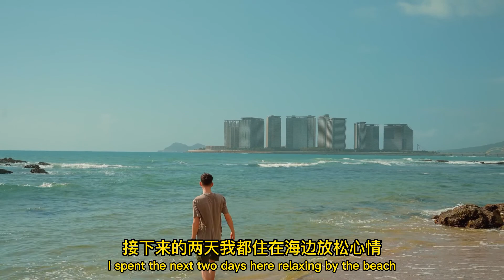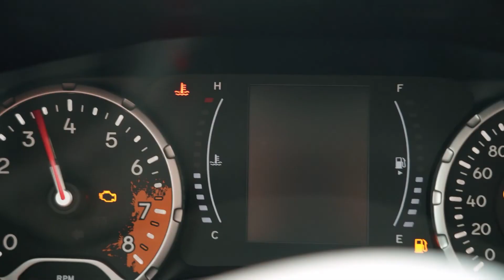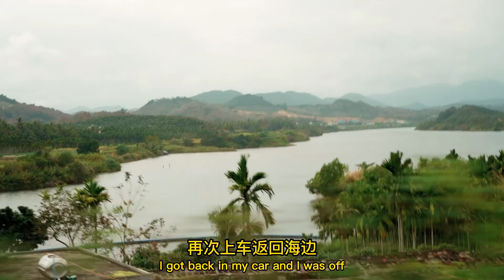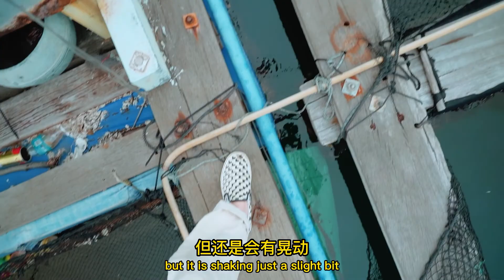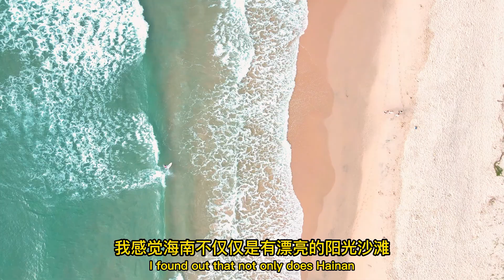Hainan - The Hawaii of China?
In February 2022, I spent 2 weeks driving around Hainan to find out, is there more to Sanya than just beaches and sunny weather?

Douyin: 亚亚亚亚当